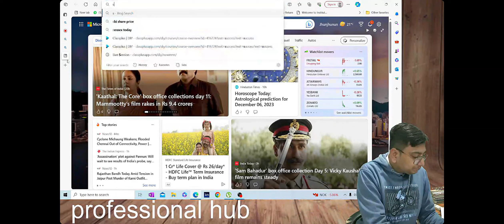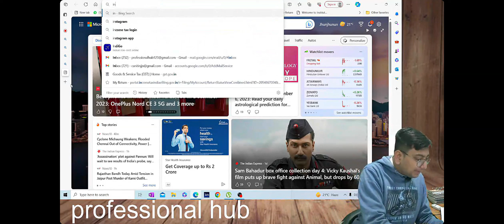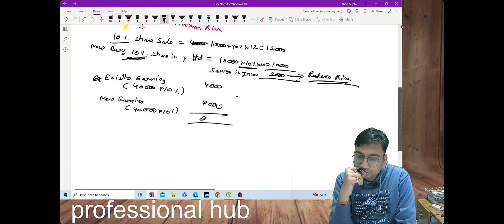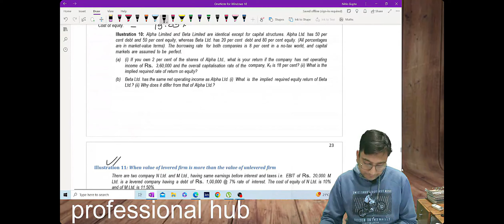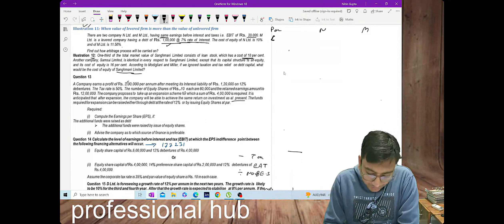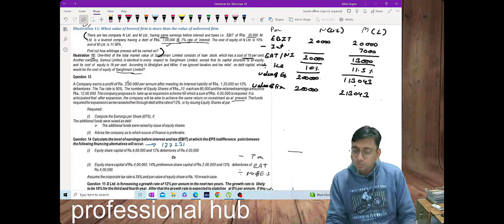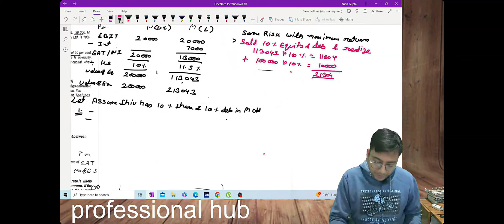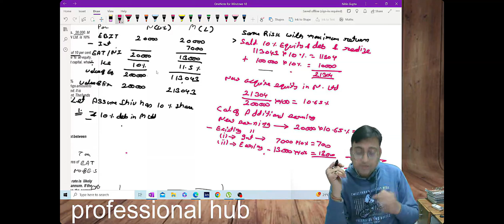CA INTER ARBITRAGE PROCESS !! NEW SYLLABUS !! BY CA NITIN GUPTA